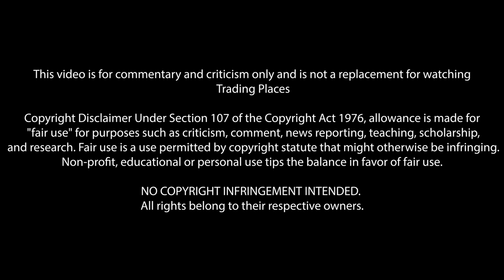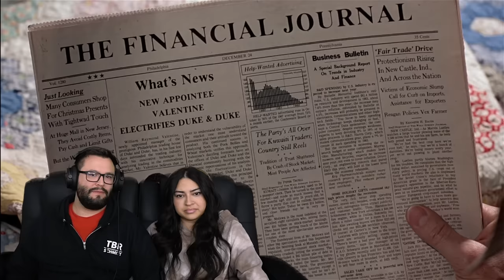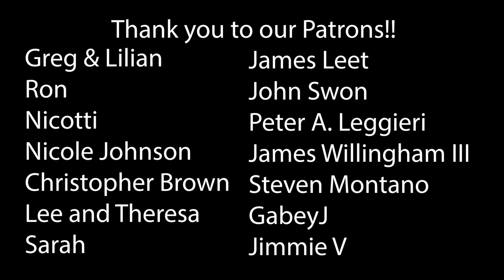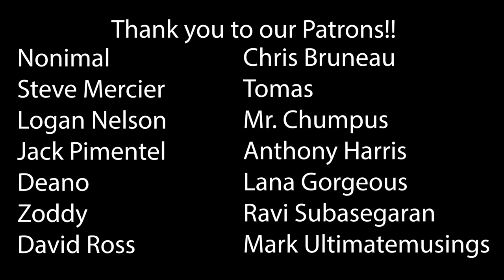Trading Places (1983) First Time Watching! Movie Reaction!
Trading Places (1983)
 lt - was - the - Dukes! lt - was - the - Dukes!

00:00 Intro
01:41 Reaction
36:18 Outro & Discussion
46:38 THANK YOU!

*This video is for commentary and criticism only and is not a replacement for watching Trading Places*